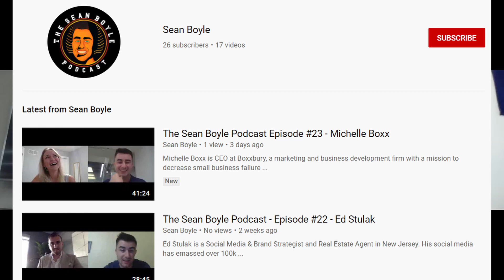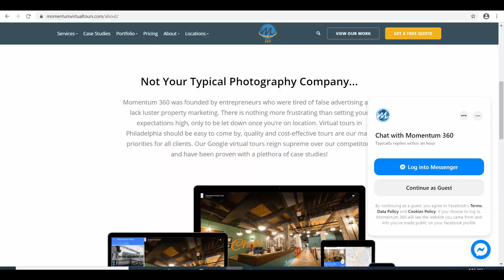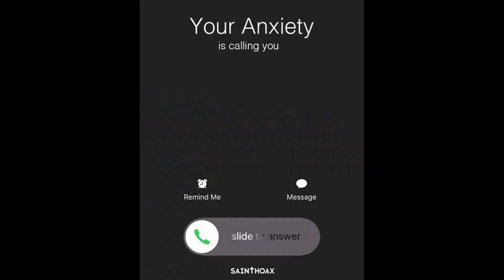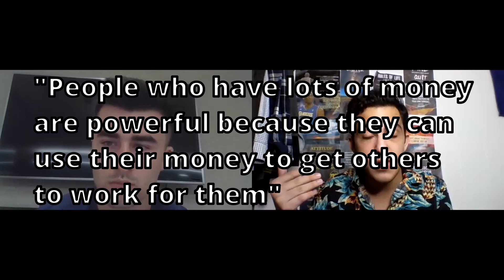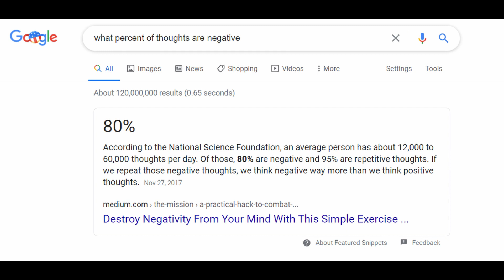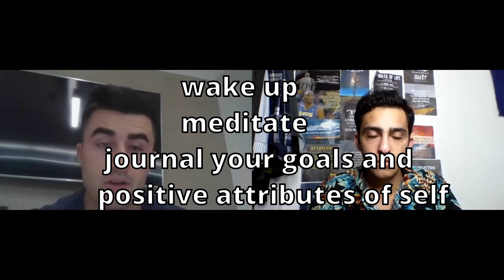Attributes to Success - Plutus Podcast #1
In Plutus's first ever podcast he talks with Sean Boyle successful entrepreneur and Owner or Momentum Virtual Tours about the fundamentals of success and leadership
Plutus Instagram @Jared_schafkopf Tiktok @itsplutus
Sean Boyle Instagram @seanboylem